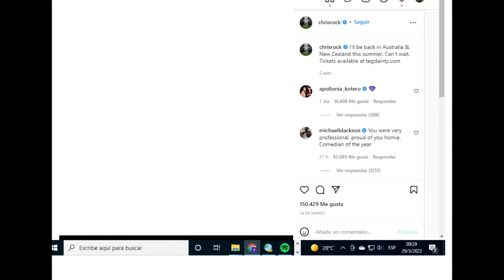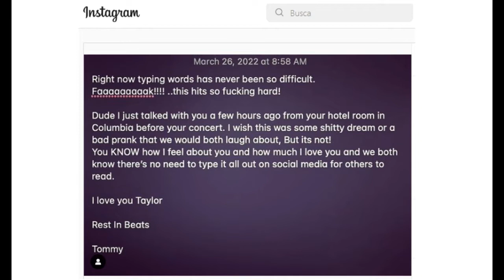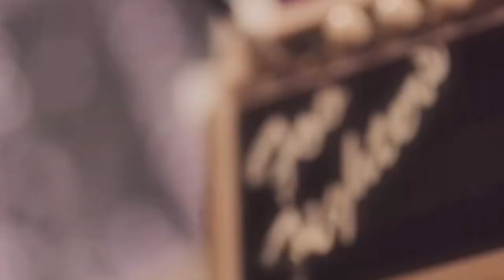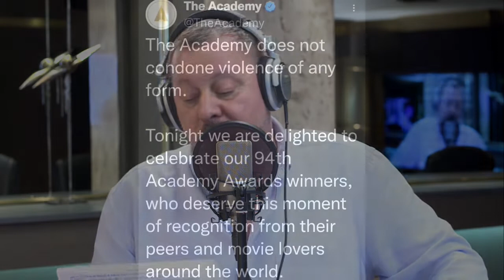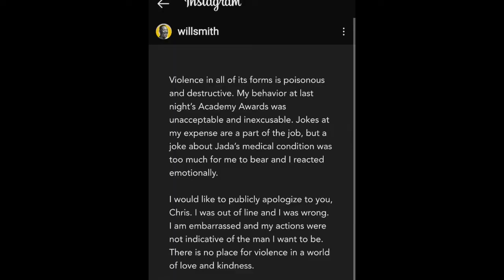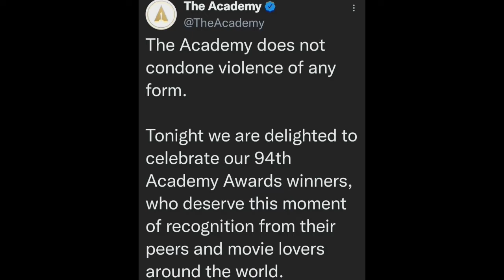Rebecca Pérez en BM ONLINE (29-03-2022)